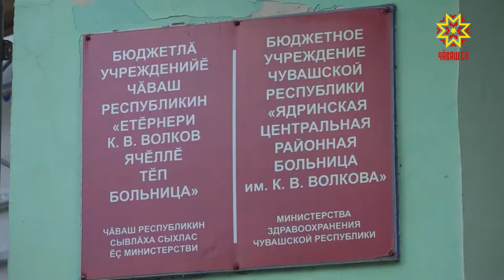Етĕрнери тĕп больницăра юсав ĕçĕсем пыраççĕ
Етĕрнери тĕп больницăра юсав пырать. Çурта тĕпрен çĕнетнипе танах кунти диагностика тата сиплев оборудованийĕсене те улăштарĕç.